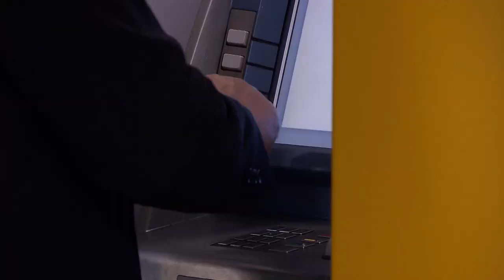Valor de empréstimo consignado depositado em conta salário pode ser penhorado 04.09.21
​​A Terceira Turma do Superior Tribunal de Justiça (STJ) negou recurso especial interposto por devedor que teve valor oriundo de empréstimo consignado, depositado em conta salário, penhorado em ação de execução. Por decisão unânime, o colegiado considerou que esse valor não se assemelha às verbas de natureza salarial – que são impenhoráveis, segundo a legislação.